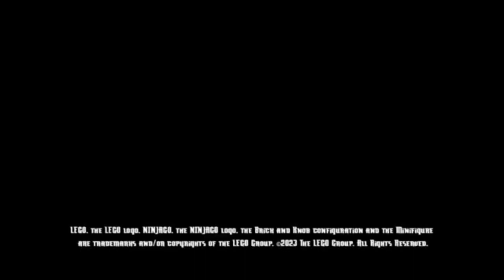نينجاغو الإعلان الثاني مترجم بالعربي نهوض التنانين البارت الثاني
كلمات مفتاحية غير مهمة👇👇👇
نينجاغو الموسم الرابع نينجاغو مورو نينجاغو عودة مورو نينجاغو غارمدون نينجاغو الموسم الخامس نينجاعو موت غارمدون نينجاغو الموسم 13 نينجاغو المعلم وو مورو نينجاغو عودة ناداكان نينجاغو الاوني نينجاغو موت ناداكان نينجاغو عودة سيد الظلام نينجاغو موت سيد الظلام نينجاغو عودة مورو نينجاغو المملكة الابدية نينجاغو المملكة المنبوذة نينجاغو موت زين اذرع الزمن نينجاغو كركس واكرونيكس نينجاغو بايثور عودة بايثور نينجاغو يوم الراحلين نينجاغو تحريري المفترس الاعظم تحرير الفائقة نينجاغو هارومي نينجاغو الموسم الثامن نينجاغو الامبراطور غارمدون نينجاغو الانكوندراي نينجاغو موت نيا نينجاغو نينجا التيتانيوم نينجاغو ممر العظماء نينجاغو اللعنة نينجاغو المعلم غارمدون اللورد غارمدون نينجاغو معلومات عن مورو نينجاغو هل سيعود مورو نينجاغو الموسم السابع نينجاغو السربنتين نينجاغو سكايلر نينجاغو موت ميستاكي البارون الحديدي نينجاغو الصيادين.اوناغامي نينجاغو امبراطورية برايم نينجاغو مسابقة العناصر.عادة هارومي نينجاغو سيد الجبال موت ليد موت كول نينجاغو تحول كول الى شبح نينجاغو الموسم 3 اعادة تشغيل نينجاغو الموسم 8 ابناء غارمدون نينجاغو الموسم 9 مطاردة نينجاغو اوميغا عودة الاوني اول معلم اسبنجيتسو نينجاغو المعلم الذهبي سيد الظلام نينجاغو الموسم التجريبي الطيار يوم الراحلين نينجاغو عودة الثعابين بايثور نينجاغو تحرير المفترس الاعظم عودة الانكوندراي نفي غارمدون نينجاغو.موت نيا. تحرر ناداكان عودة ناداكان نينجاغو ديرث الجيش الصخري نينجاغو الجنرال كوزو. نينجا اليين الجنرال كريبتور جيش الاسكلتون ساموكاي نينجاغو المعلم يانغ كلاوس نبنجاغو سول ارتشر فلنتلوك نينجاغو اميرة اليشم. العائلة الملكية نينجاغو ساحر الجمجمة عودة اذرع الزمن كركس واكرونيكس ضياع وو في بوابة الزمن نينجاغو تحول وو الى طفل عودة وو شاب نينجاغو 16 الموسم 17 الموسم 18 امنية جاي الاخيرة نيا تغرق الفائقة نينجاغو الموسم 16 الموسم 15 تسريبات نينجاغو اخبار نينجاغو موعد الموسم القادم الموسم 16 الموسم 15 هارومي وو غارمادون المتبلور نهوض التناين موت كول بايثور
The Greatest Return of the Ankundrai, Garmadon Ninjago's banishment, Nya's death. Nadakan liberation The return of Nadakan Ninjago Dirt The Rock Army Ninjago General Kozu. Alien Ninjas General Kryptor Skelton Army Samukai Ninjago Master Yang Claus Nbanjago Soul Archergo Flintlock Ninja Jade Princess. Royal Family Ninjago Witch in the form of Return of the arms of time Crax and Acronics Wu's loss in the Gate of Time Ninjago Wu turns into a child Wu's return as a young Ninjago Jay's last wish Nya drowns Super Ninjago The Greatest Editing Cataloging Ninjago Harumi Ninjago Season 8 Ninjago Emperor Garmadon Nyagago Ankundrai Ninjago Death Nya season 15 season 16 season 17 Nadakan liberation The return of Nadakan Ninjago Dirt The Rock Army Ninjago General Kozu. Alien Ninja General Kryptor Skelton Army Samukai Ninjago Master Yang Claus Ninjago Soul Archer Flintlock Ninjago Jade Princess. Royal Family Ninjago Skull Wizard Return of the Arms of Time Crax and Acronics Wu's Loss in the Gate of Time Ninjago Wu turns into a child Wu's return as a young Ninjago Guy's last wish Nya drowns the Super season 16 crystalized dragons rising season 15 wu garmadon harumi eren cole's death